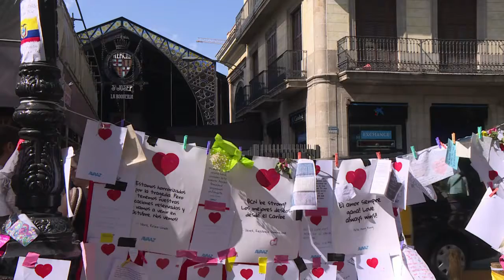One week after attack memories still fresh on Las Ramblas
One week following the attack in Barcelona Las Ramblas boulevard is once again full of tourists, but also memorials. The events are still fresh and difficult for shopkeepers and tourists alike.